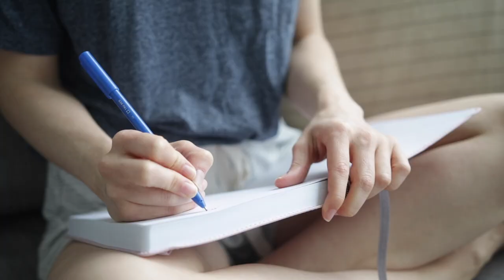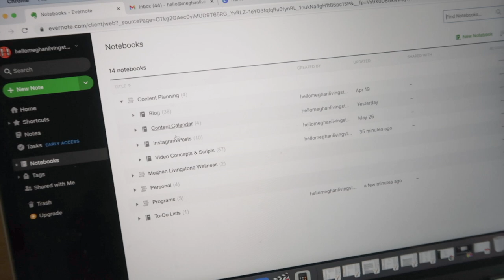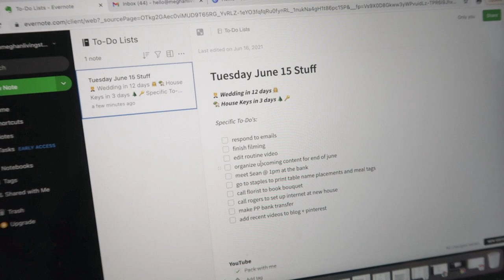PRODUCTIVE MORNING ROUTINE | Self-Care + Planning My Day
→ Pajama shorts I'm wearing
→ Dress I'm wearing: Old Navy
→ Glass/silicone water bottle
→ Brita water pitcher

MUSIC
→ Courtesy of Soundstripe

Meghan Livingstone, CNP
Certified Holistic Nutritionist